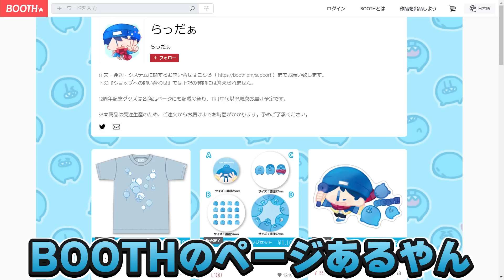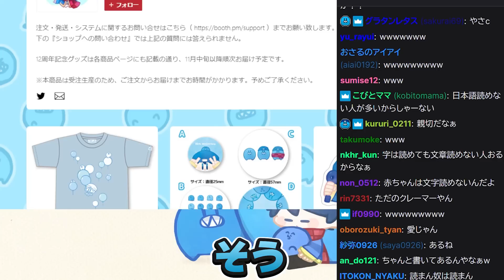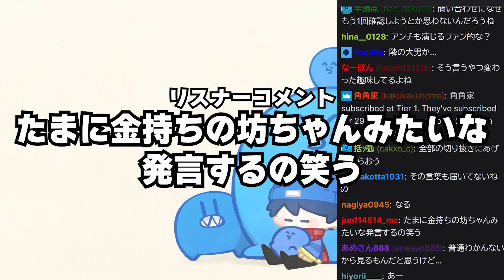【注意喚起】12周年グッズは受注販売で11月中旬以降お届け予定です【らっだぁ切り抜き】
※らっだぁ公認の切り抜きチャンネルです※